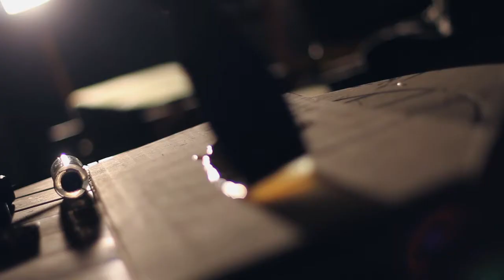Teaser - DC Pro Invitacional 2012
Teaser del DC PRO INVITACIONAL, campeonato ha realizarse este 20 de Octubre del 2012 en el Skatepark de Loma Amarilla (Surco).